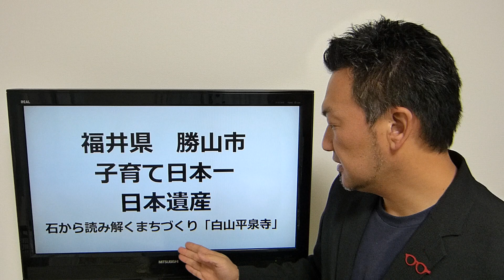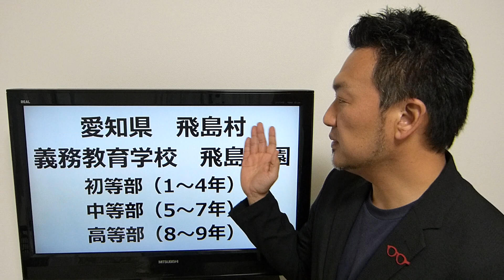No252 小豆島町議会 議員 三木たかしの週1動画